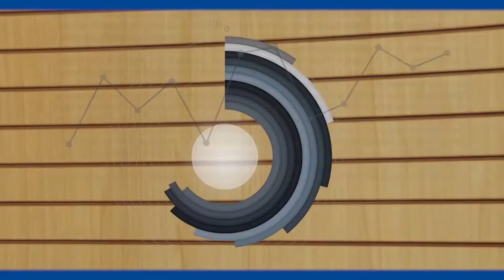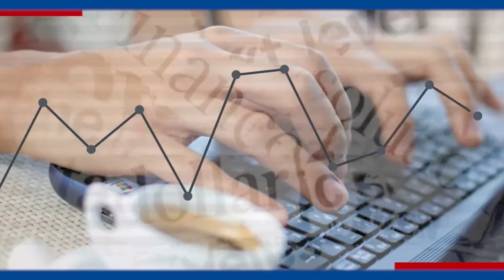Programa "Em Foco" - 23/08/2016